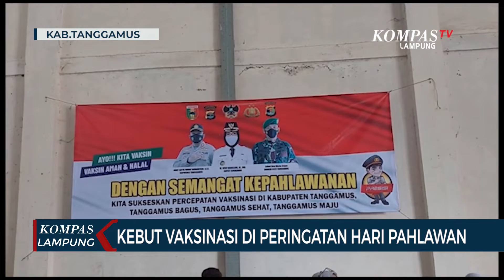Kebut Vaksinasi di Peringatan Hari Pahlawan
LAMPUNG, KOMPAS.TV  Satuan dari Polres Tanggamus gelar vaksinasi jemput bola peringati Hari Pahlawan, Rabu (10/11/2021).

Dalam pelaksanaannya, gelaran vaksinasi tahap satu dan dua di kawasan Pekon Tekad, Kecamatan Pulau Panggung, Tanggamus ini juga disambut antusias warga penerima vaksin.

Hal tersebut seperti yang dikatakan oleh Kapolsek Pulau Panggung Tanggamus Iptu Musakir, bahwa dari 1.000 dosis vaksin yang ditargetkan, justru lebih dari 1.500 dosis vaksin yang telah disalurkan kepada warga.

"Untuk target, awalnya kami seribu vaksin, tapi rupanya masyarakat antusias dan lebih dari itu. 1.500 vaksin sudah habis sore ini," ujarnya.

Sementara, saat dijumpai sejumlah warga mengaku senang dan berharapa usai divaksin dapat membentuk kekebalan tubuh atau herd immunity serta terhindar dari bahaya penularan virus Covid-19.

 "Harapannya, ya, semoga dijauhkan dari penyakit Covid-19," kata Asmadi warga Pekon Tekad.

 "Masyarakat yang belum divaksin. Jangan ragu, jangan takut. Ayo vaksin," kata warga Pekon Tekad, Nurdin.

Hingga kini, upaya percepatan vaksinasi di Provinsi Lampung terus dikebut oleh pemerintah, guna mencapai target vaksinasi hingga 70 persen pada Desember 2021 mendatang.